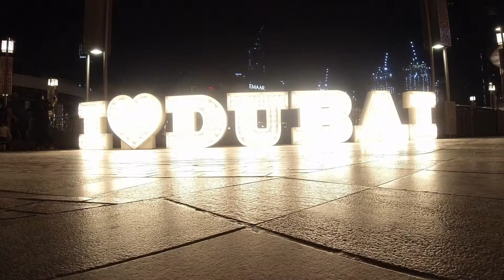DUBAI - HOTEL A DUBAI? PARLIAMONE ! EP 3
Ciao a tutti in questo video vi spiegherò come scegliere un hotel a Dubai. Vi spiegherò le zone e tutto.
Se il video è stato utile fatemelo sapere sotto nei commenti.

Hi registrato il seguente video con la dji osmo action.